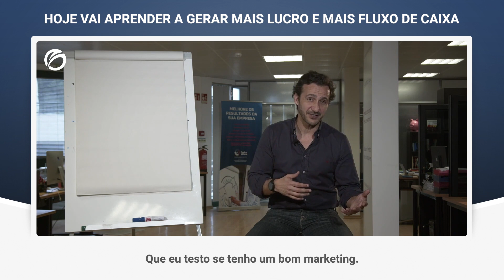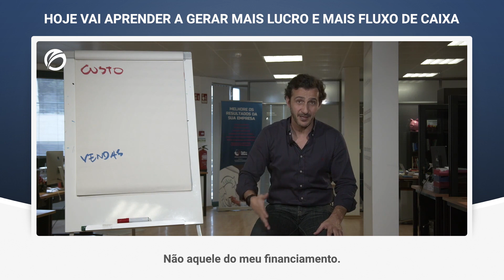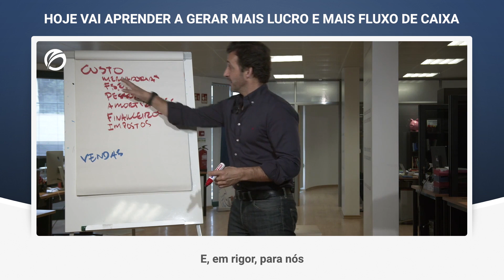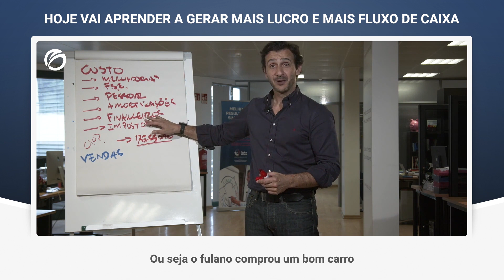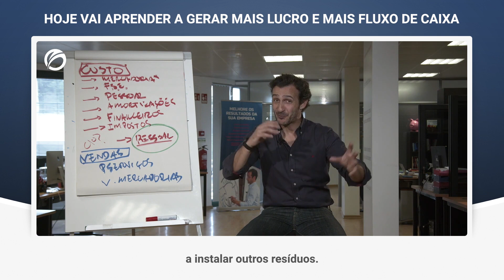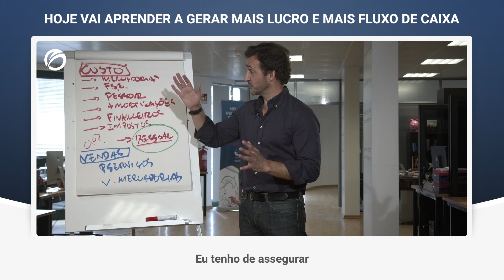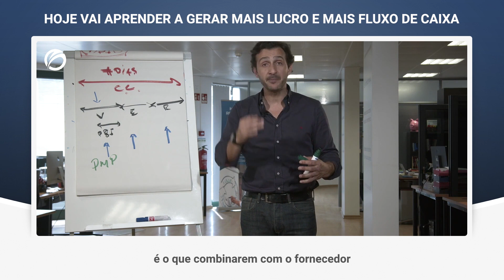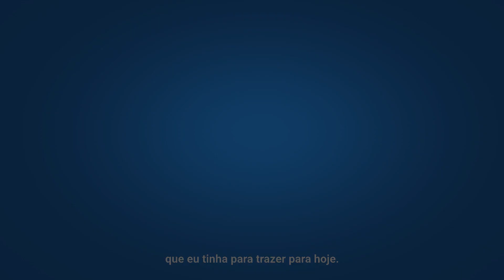HOJE VAI APRENDER A GERAR MAIS LUCRO E MAIS FLUXO DE CAIXA | PAULO DE VILHENA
Neste vídeo aprenda acerca das 8 alavancas para aumentar o seu lucro.
Aqui ensino-lhe também sobre o ciclo de caixa de uma empresa que, quanto menor, maior a sua capacidade de transformar lucro em cashflow operacional.

CURSO ONLINE